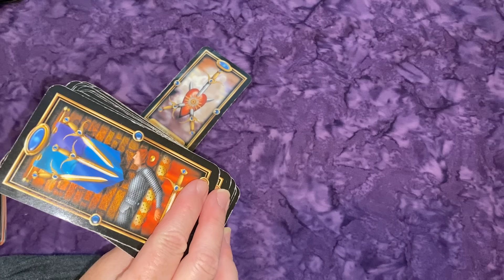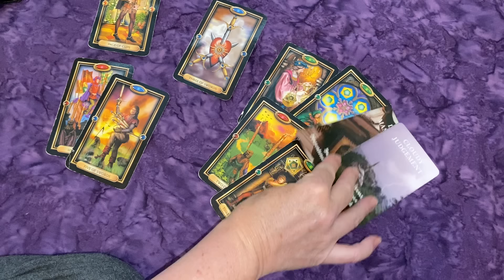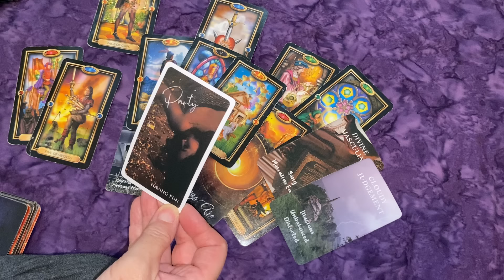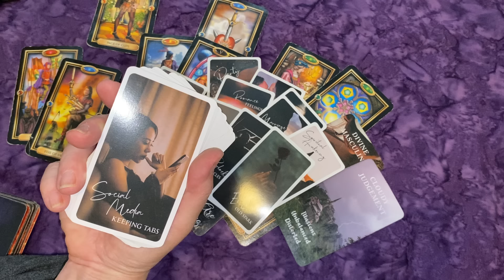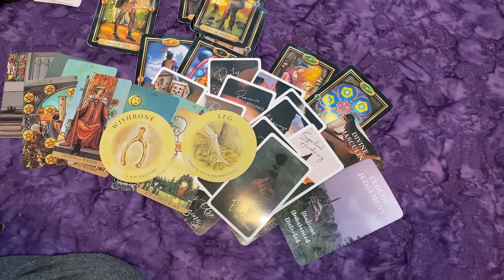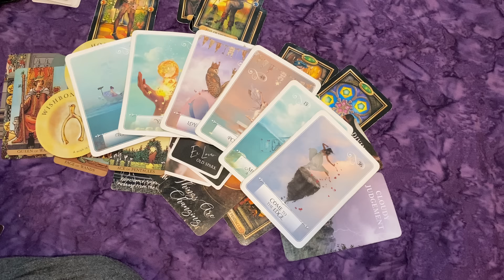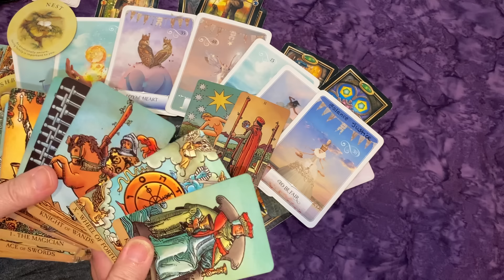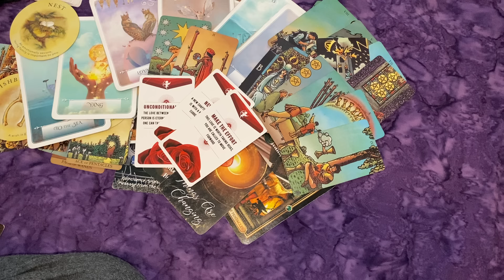LEO: How They are Feeling & You Have Good Luck!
🌙Decks: Tarot:
Modern Witch